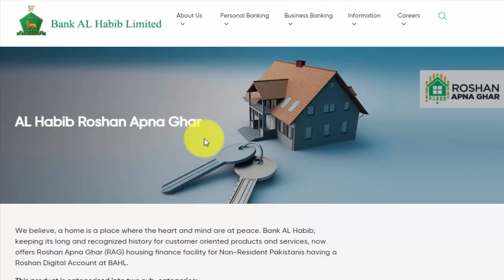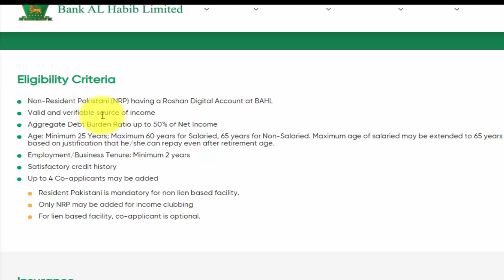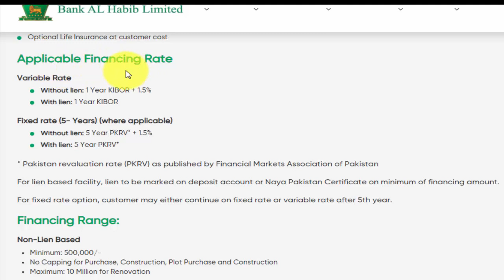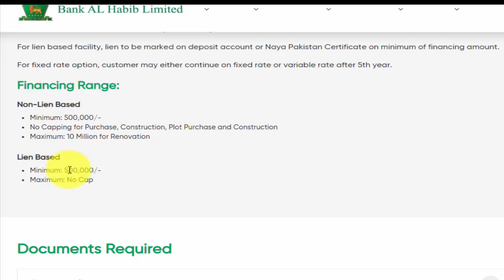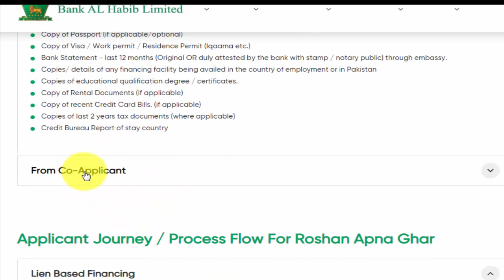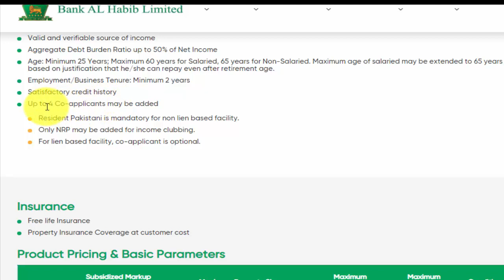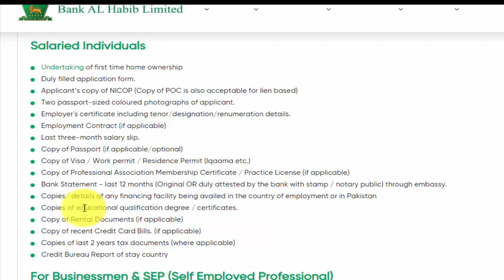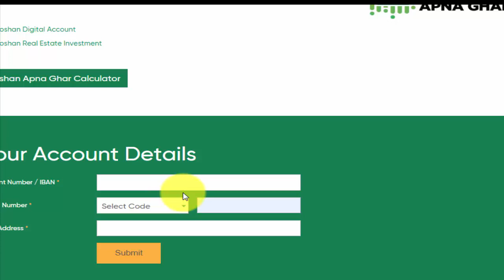BANK AL HABIB ROSHAN APNA GHAR SCHEME DETAILS BY CUSTOMER GUIDE|BANK AL HABIB HOME LOAN FOR OVERSEAS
Roshan apna ghar scheme is offered by bank al habib to overseas Pakistanis this scheme have a two financing modes one is standard house finance and second is govt house finance name mera  Pakistan mera ghar home loan.roshan apna ghar is specially designed for overseas Pakistanis so they can get maximum benefit of roshan digital account.roshan apna ghar is good option for overseas Pakistanis.

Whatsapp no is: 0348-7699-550